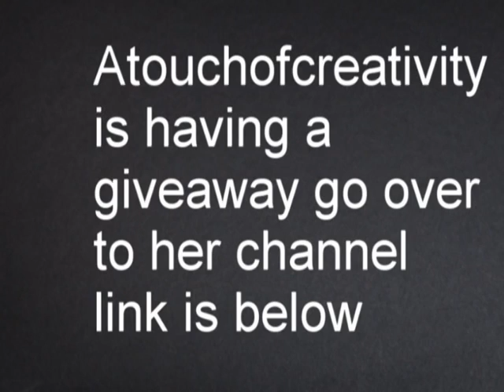Atouchofcreativity Giveaway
Go to actouchofcreativity channel Thanks